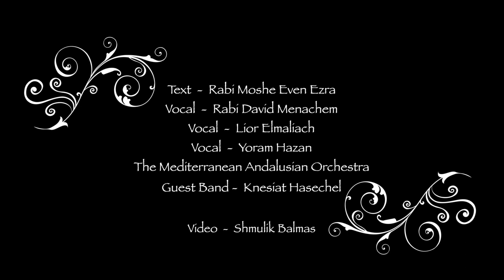El Nora Alila - The Mediterranean Andalusian Orchestra @ Jerusalem - Conductor: Tom Cohen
אל נורא עלילה, מתוך תפילת הנעילה של כיפור - ״El Nora Alila״
Piut (Text)  -  Rabi Moshe Even Ezra
Vocal  -  Rabi David Menachem
Vocal  -  Lior Elmaliach
Vocal  -  Yoram Hazan
The Mediterranean Andalusian Orchestra
Guest Band -  Knesiat Hasechel - כנסיית השכל
Conductor  -  Tom Cohen
ר׳ אברהם אבן עזרא
אֵל נוֹרָא עֲלִילָה  אֵל נוֹרָא עֲלִילָה
הַמְצִיא לָנוּ מְחִילָה  בִּשְׁעַת הַנְּעִילָה
מְתֵי מִסְפָּר קְרוּאִים  לְךָ עַיִן נוֹשְׂאִים
וּמְסַלְּדִים בְּחִילָה  בִּשְׁעַת הַנְּעִילָה
שׁוֹפְכִים לְךָ נַפְשָׁם  מְחֵה פִּשְׁעָם וְכַחְשַׁם
וְהַמְצִיאֵם מְחִילָה  בִּשְׁעַת הַנְּעִילָה
הֱיֵה לָהֶם לְסִתְרָה  וְהַצִילֵם מִמְּאֵרָה
וְחָתְמֵם לְהוֹד וּלְגִילָה  בִּשְׁעַת הַנְּעִילָה
חוֹן אוֹתָם וְרַחֵם  וְכָל לוֹחֵץ וְלוֹחֵם
עֲשֵׂה בָּהֶם פְּלִילָה  בִּשְׁעַת הַנְּעִילָה
זְכֹר צִדְקַת אֲבִיהֶם  וְחַדֵּשׁ אֶת יְמֵיהֶם
כְּקֶדֶם וּתְחִלָּה  בִּשְׁעַת הַנְּעִילָה
קְרָא נָּא שְׁנַת רָצוֹן   וְהָשֵׁב שְׁאָר הַצֹּאן
לְאָהֳלִיבָה וְאָהֳלָה  בִּשְׁעַת הַנְּעִילָה
תִּזְכּוּ לְשָׁנִים רַבּוֹת  הַבָּנִים וְהָאָבוֹת
בְּדִיצָה וּבְצָהֳלָה  בִּשְׁעַת הַנְּעִילָה
מִיכָאֵל שַׂר יִשְׂרָאֵל  אֵלִיָּהוּ וְגַבְרִיאֵל
בַּשְּׂרוּ נָא הַגְּאֻלָּה  בִּשְׁעַת הַנְּעִילָה

Sorry for the shaking video
Taken handy w/o tripod spontaneously